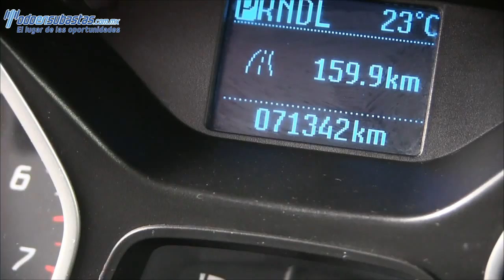Ford / Focus / 2013